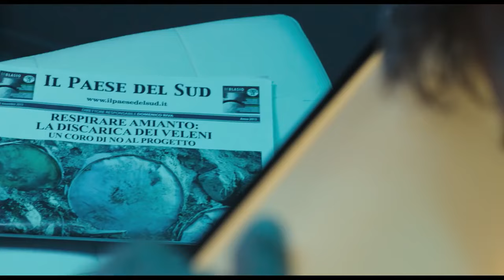Nomi e Cognomi Trailer Ufficiale (2015) - Sebastiano Rizzo Movie HD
Domenico Riva è uno stimato giornalista che da Milano rientra, con la sua famiglia, nella sua terra d'origine: un piccolo paese del Sud Italia. Direttore della più importante testata giornalistica del luogo, attiva un progressivo risveglio della coscienza civile del paese, incredibilmente adagiato su uno status quo di cui si stenta anche solo a prendere coscienza... come se certi fatti fossero roba d'altro mondo. E invece sono molte le impietose dinamiche che fanno parte della nostra realtà (al Sud e dovunque) e con le quali il giornalismo d’inchiesta è chiamato a confrontarsi spesso, anche correndo rischi. Tutto si gioca attorno ai fatti di una discarica abusiva oggetto di mire illecite e loschi traffici; Riva e i suoi, faranno il loro lavoro: raccontare i fatti. Che la verità non ha a che fare con l'essere eroi ma con il seguire i principi e il metodo cui la propria professione fa capo: una scelta che è quasi una necessità. I suoi Nomi e Cognomi sono amore per la coerenza e per la vita, per i giovani che lo seguono e che, finalmente, imparano a credere, "felici", nelle strade che percorrono e negli obiettivi che perseguono . In un susseguirsi di successi e insuccessi, vittorie e sconfitte, anche familiari, Riva porterà avanti il suo impegno, fino anche a sacrificare la sua famiglia che tanto ama.

DATA USCITA: 14 maggio 2015
ANNO: 2015
REGIA: Sebastiano Rizzo
SCENEGGIATURA: Camilla Cuparo
ATTORI: Enrico Lo Verso, Maria Grazia Cucinotta, Marco Rossetti, Antonio Stornaiolo, Mingo De Pasquale, Ninni Bruschetta, Totò Onnis, Dino Abbrescia, Barbara Tabita
FOTOGRAFIA: Simone Zampagni
MONTAGGIO: Annalisa Forgione
PRODUZIONE: Draka Production s.r.l
DISTRIBUZIONE: Draka
PAESE: Italia